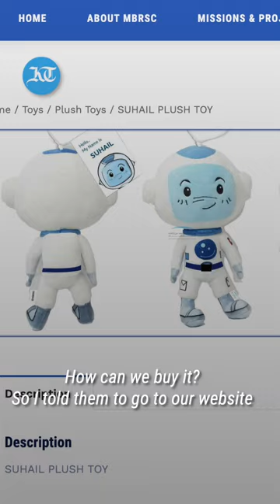Meet the Emirati artist behind Suhail the space mascot aboard the ISS | UAE space mission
The idea of the plushie was to inspire the coming generation says the designer